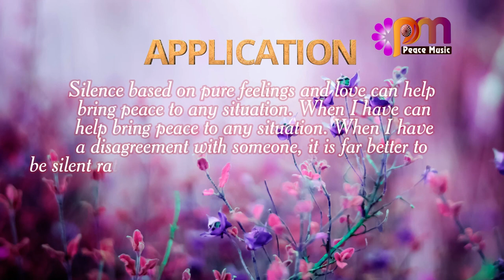DAY 287 SILENCE